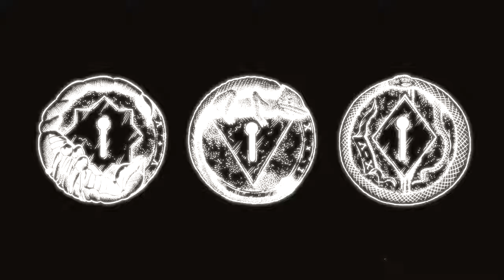Cryptogram Puzzle Post | Trailer July 2018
Music ‘Alone In The Dark Wood’ by Fursaxa